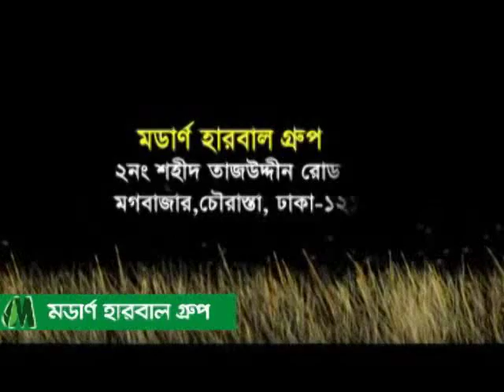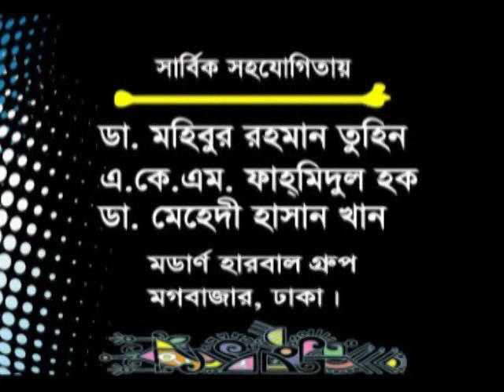মধু ও দুধ একসাথে খেলে কি হয় | খাটি দুধ ও আনারস একসাথে খেলে কি হয় | Dr. Alamgir Mati Health Tips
বিশিষ্ট হারবাল বিষয়ক গবেষক ও  চিকিৎসক
 ড. আলমগীর মতি